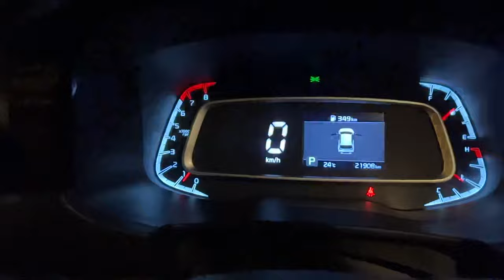Kia sonet 2023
Performance
Dive Into Stunning Performance
Smartstream Powertrain
Intelligent Variable Transmission (IVT)
Multi Terrain Control
Drive Modes Selection System (Eco/Normal/Sport)
Equipped with the next-generation powertrain ‘Smartstream’, Kia Sonet presents an optimized structure with its improved combustion efficiency and combining elemental technologies for synergy.

Convenience
Class Matters, Bottom To Top
USB Chargers (Front Console, 2nd Row)
2nd Row Rear Airvent
Cruise Control (CC)
The standard front and rear USB charging option gives easy charging access to both front and rear passengers.

Safety
Your Safety Is Our Priority
Front and Rear Parking Sensor
Vehicle Stability Management (VSM)
Brake Assist System (BAS)

Parking isn't always easy. Kia Sonet's ultrasonic sensors on the front and rear bumpers warn you to safely park into tight spaces with confidence.